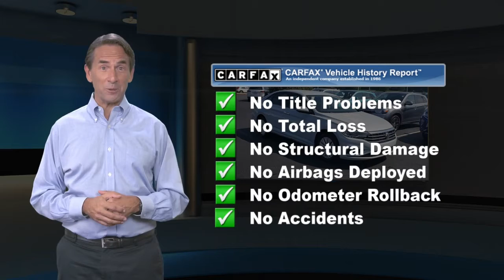Used 2019 Volkswagen Jetta S, Downingtown, PA V200194A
1221 E. Lancaster Ave

Destination Downingtown! Jeff D'Ambrosio the dealership you can trust! Over 38 Acres of New & Pre-Owned Cars, Van, Trucks & SUV's. Guaranteed you will get the lowest Price from us or we will beat it!2019 Volkswagen Jetta 1.4T S White Silver Metallic CARFAX One-Owner. Clean CARFAX.

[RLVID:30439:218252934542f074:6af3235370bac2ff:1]